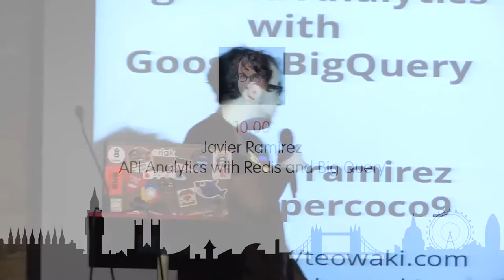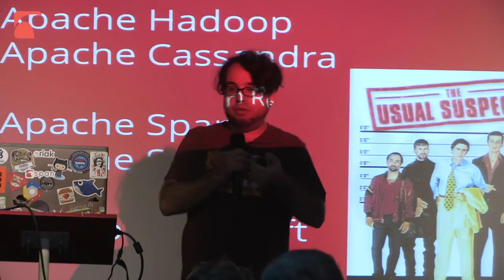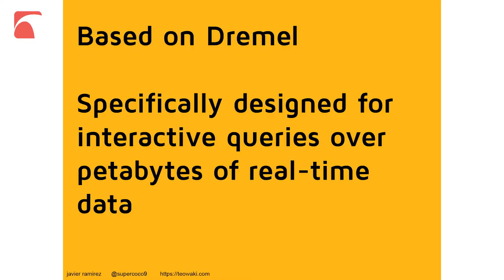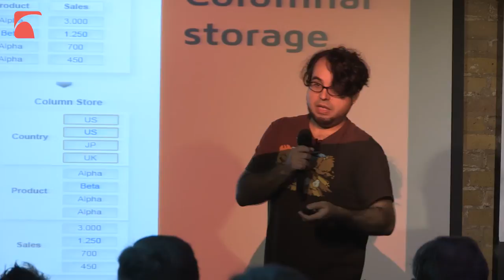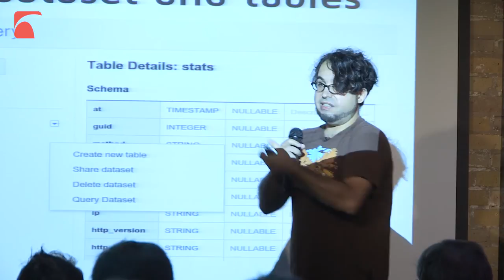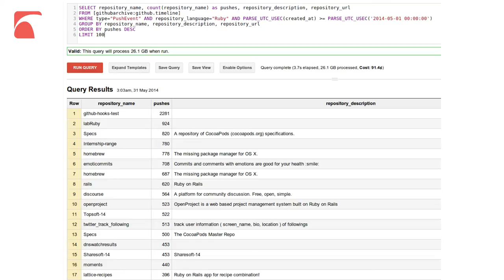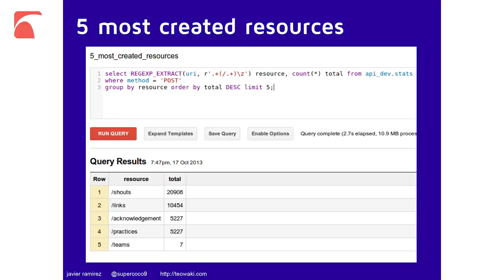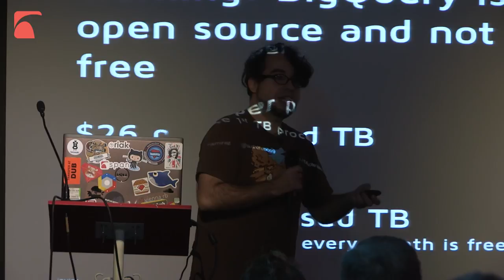API Analytics with Google BigQuery, Javier Ramirez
At Teowaki, Javier runs a system for API usage analytics, with Redis as a fast intermediate store and Google's BigQuery as a big data backend. As a result, he can launch aggregated queries on Teowaki's traffic/usage data in just a few seconds and search for usage patterns that wouldn’t be obvious otherwise.

In this session he talks about how they entered the big data world, which alternatives they evaluated, and how they are using BigQuery to solve their problem.